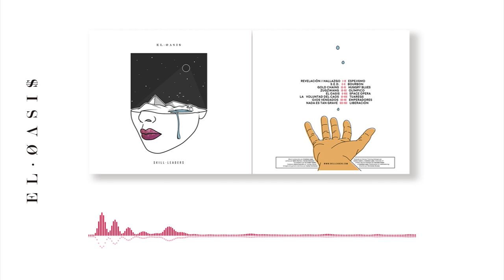06 Skillleaders - La Voluntad del Caos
Music video by Skillleaders, performing ''La Voluntad del Caos''' [Audio] from their second LP ''El Oasis''. (c) 2015 Skillleaders, Mars Music.

facebook.es/skillleaders
instagram.es/skillleaders
twitter.es/skillleaders